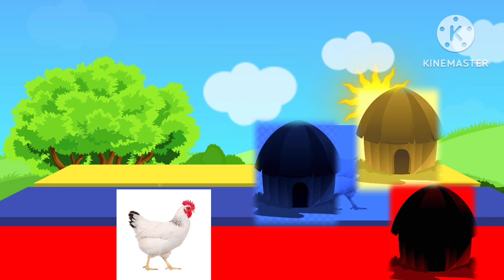kids cortoon video kids education🎒🏫📚🎓powerkids...